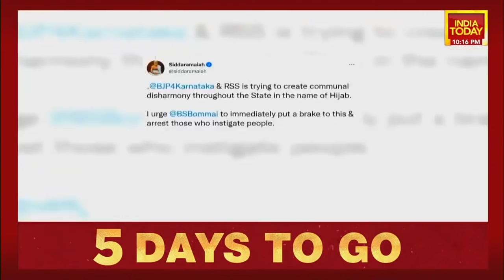Top Developments: Navjot Sidhu Exclusive; Churchill Alemao Joins TMC; Politics Over Hijab Row & More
Catch all the latest updates of the day that made headlines today only on India Today.